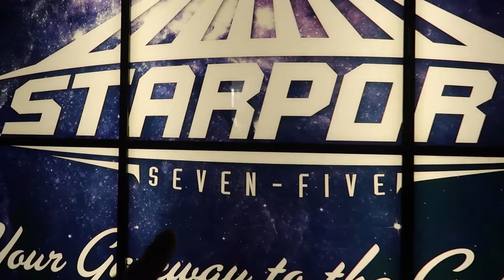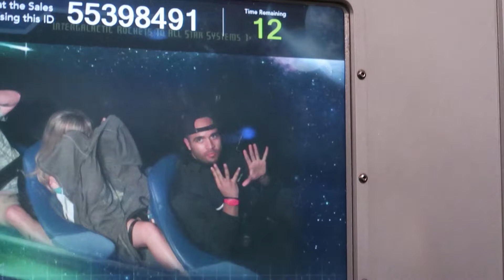Awesome Facts, Stories, and Secrets Of Disney's Space Mountain! | 45th Anniversary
Today on 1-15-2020 we celebrated 45 years of Space Mountain!  I tell you some cool facts, and stories about this iconic attraction.